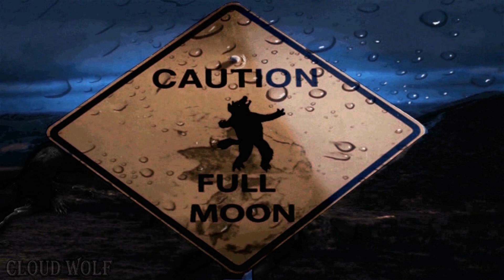A Origem do Lobisomem - Barão Grigory ( Marvel Comics )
No século 18 na Transilvânia, o Barão Grigory Russoff
foi quem Inicio a linhagem de lobisomens em sua família, uma maldição que foi passada de geração para geração, através dos séculos, até que150 anos depois, a maldição ganhou ainda mais força.
Um descendente de Grigory, o Barão Gregory Russoff, leu em uma noite de lua cheia, um poderoso livro de magia, e por acidente ''destravou'' a maldição, fazendo com que todos os seus descendentes, na noite em que completassem 18 anos, se transformariam, em Lobisomens.

II
💗🐺-Doações são Bem vindas, Apoie o Canal
* Chave Pix: 7d1b9473-fff1-439e-bd54-28a33609c03f